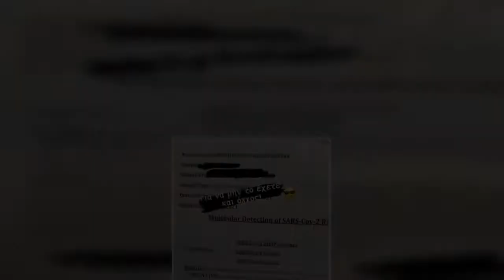Κωνσταντίνα Σπυροπούλου: Έτσι απάντησε στους followers της μετά τις αντιδράσεις για το ταξίδι της στ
Κωνσταντίνα Σπυροπούλου: Έτσι απάντησε στους followers της μετά τις αντιδράσεις για το ταξίδι της στην Αίγυπτο